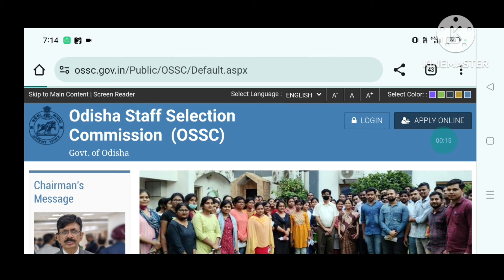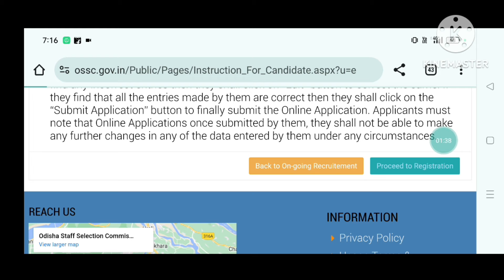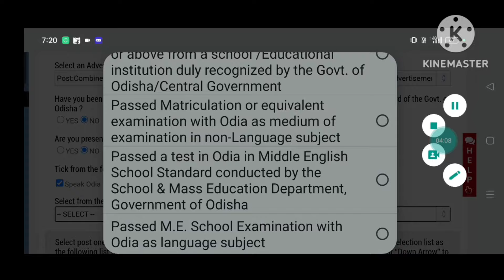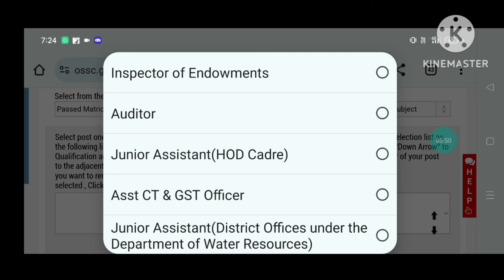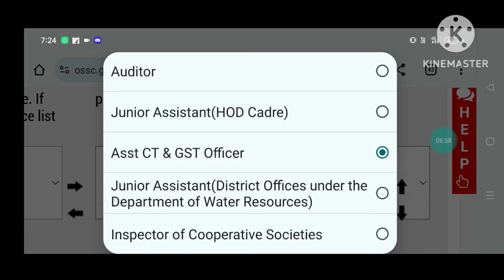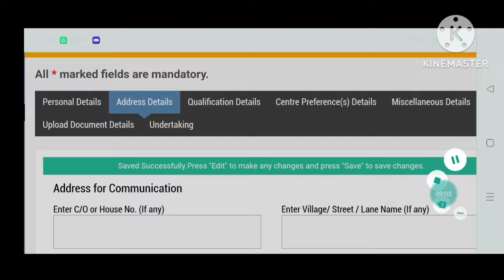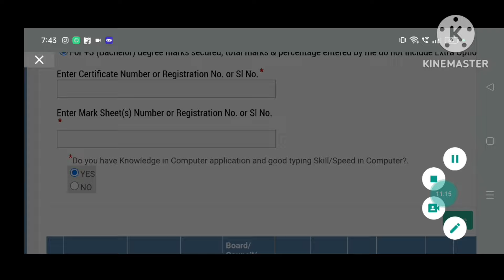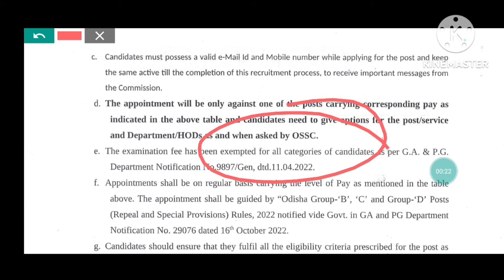OSSC CGL APPLY ONLINE 2024/HOW TO APPLY OSSC CGL GROUP B & C POST/OSSC CGL FORM FILL UP 2024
ଏହି VIDEO ରେ OSSC CGL GROUP B & C RECRUITMENT 2024 ରେ ଆସିଥିବା ପଦବୀ ପାଇଁ କିପରି ନିଜ MOBILE PHONE ରେ APPLY କରିବେ ଆଲୋଚନା ହେଇଛି
* +3 FINAL YEAR ପିଲା APPLY କରିପାରିବେନା ?
*NEW USER ପିଲା APPLY କେମିତି କରିବେ
*REGISTERED USER ପିଲା କିପରି APPLY କରିବେ ?
IN THIS VIDEO I DISCUSSE HOW TO APPLY OSSC COMBINED GRADUATE LEVEL RECTANGULAR EXAMINATION RECRUITMENT 2024 IN MOBILE PHONE STEP BY STEP PROCESS
YOURS QUIRES:-
OSSC CGL APPLY ONLINE 2024
HOW TO APPLY OSSC CGL GROUP B & C POST
OSSC CGL FORM FILL UP 2024
OSSC CGL GRUOP B & C POST APPLY ONLINE 2024
HOW TO APPLY OSSC CGL GROUP B & C 2024 ONLINE
OSSC COMBINED GRADUATE LEVEL APPLICATION 2024
OSSC CGL APPLY ONLINE 2024 STEP BY STEP PROCESS
OSSC CGL APPLY ONLINE 2024 IN MOBILE
OSSC CGL SYLLABUS 2024
OSSC CGL PREVIOUS YEAR QUESTION PAPER